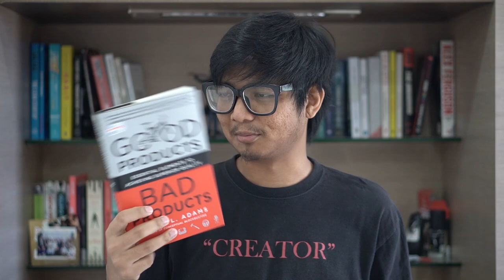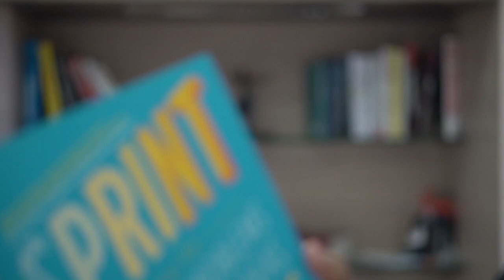Buku-buku yang belum gue baca di rak gue 📚 🤦🏽‍♂️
Hello internet, selamat datang kembali di kanal ini bareng gue Hasyemi. Di video kali ini terinspirasi dengan bahasan mengenai tsundoku di podcast kepo buku, maka gue mau ikutan ngeshare buku-buku apa aja yang gue udah punya cukup lama tapi masih tertimbun dan belum gue baca.

/ABOUT ME

Hi, my name is Hasyemi Rafsanjani Asyari Widiandi Sunardi. I come from Bekasi, Indonesia.While enjoying and struggling live in Malaysia being expat worker as a Front End Developer, I'm also live with a lot of different people that come from other country, and enjoying reading a book. I will mostly talk about vlog while in Malaysia, travelling, books.